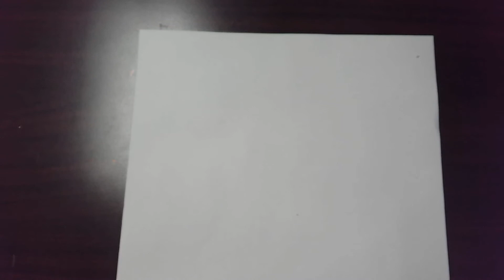Catching flakes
You can change the snowflakes to raindrops, popcorn, candy etc. depending on the season or environment.